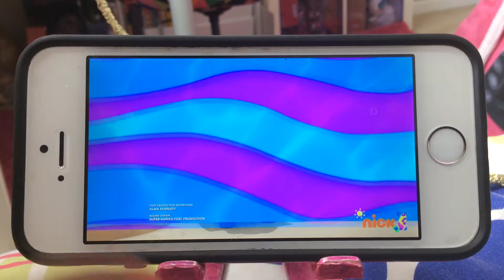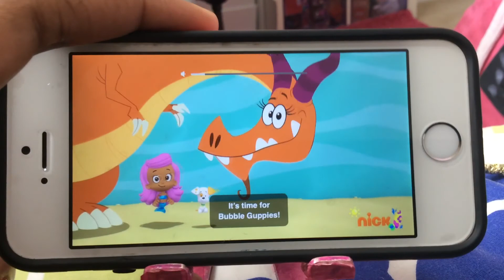Bubble Guppies - 05/29/2020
Order:
1. Last seconds of Super Baby
2. First seconds of the new one.

P.S. The dragon puppet was actually the same from The New Year’s Dragon! Who knew?